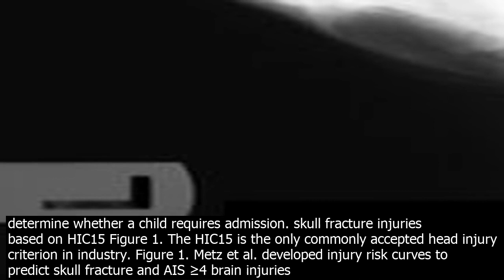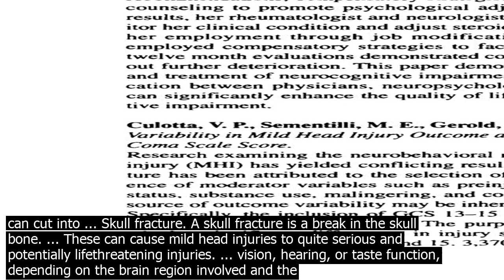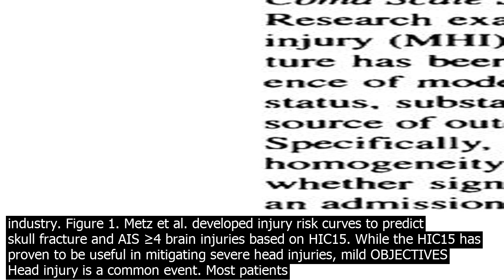Mild skull fracture function · usually the skull is fractured as well. as the injured vess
· Usually the skull is fractured as well. As the injured vessel bleeds, blood collects in the space between the skull and the dura, the outermost of the three membranes that cover the brain. This collection of blood is called a hematoma. The hematoma can expand within the skull and press on the brain, causing deh. Skull fractures may occur as a result of accidental or nonaccidental injury and presentation may be because of an overlying soft, boggy swelling. The commonest pattern is that of a single, linear, hairline, parietal fracture, which may be seen as a result of either accidental or nonaccidental injury. The AHT vic.tims with a skull fracture had fewer hypoxic ischaemic injuries than AHT vic.tims without a skull fracture p0.03, but the relative difference was small 33pc vs. 57pc. The presence of a highrisk factor failure to reach GCS score of 15 in 2 hours, suspected open or depressed skull fracture, vomiting ≥ 2 episodes, sign of basal skull fracture, and age ≥ 65 years was 100pc sensitive for predicting the need for neurologic intervention and would yield a 32pc CT rate. The presence or absence of a skull fracture however, does not always correlate with the severity of the underlying brain injury. A skull Xray is not performed routinely in patients presenting with a nonlocalized head injury, and it is not used to determine whether a child requires admission. skull fracture injuries based on HIC15 Figure 1. The HIC15 is the only commonly accepted head injury criterion in industry. Figure 1. Metz et al. developed injury risk curves to predict skull fracture and AIS ≥4 brain injuries based on HIC15. While the HIC15 has proven to be useful in mitigating severe head injuries, mild OBJECTIVES Head injury is a common event. Most patients sustain a mild head injury MHI, and management depends on the risk of an intracranial haemorrhage ICH. The value of a plain skull radiograph as a screening tool for ICH is co.ntroversial. The aim of this metaanalysis was to estimate and explain differences in reported sensitivity and specificity of the finding of a skull fracture for ... A head injury is any injury that results in trauma to the skull or brain.The terms traumatic brain injury and head injury are often used interchangeably in the medical literature. Because head injuries cover such a broad scope of injuries, there are many causes—including accidents, falls, physical assault, or traffic accidents—that can cause head injuries. · Skull fracture to the temporal bone through which the facial nerve travels is responsible for causing facial palsy. This is because the facial nerve travels through a small bony channel where the nerve can get crushed either by a blow to the head, or the swelling afterwards. · A skull fracture is defined as a break or disco.ntinuity in any of the eight cranial bones. It mainly occurs due to sustained injury or blunt force trauma. The bones in the vicinity of the site of impact may also suffer a fracture if the intensity of the trauma is excessive. Skull fractures may occur as a result of accidental or nonaccidental injury and presentation may be because of an overlying soft, boggy swelling. The commonest pattern is that of a single, linear, hairline, parietal fracture, which may be seen as a result of either accidental or nonaccidental injury. Brain hematomas range from mild to severe and are grouped according to where they form. Skull fracture. Sometimes, a broken skull bone can affect the brain. The broken pieces of bone can cut into ... Skull fracture. A skull fracture is a break in the skull bone. ... These can cause mild head injuries to quite serious and potentially lifethreatening injuries. ... vision, hearing, or taste function, depending on the brain region involved and the severity of brain damage. Long or shortterm changes in personality or behavior may also occur. ... The skull is made up of many bones that form a solid co.ntainer for the brain. The face is the front part of the head and also helps protect the brain from injury. Depending upon the location of the fracture, there may or may not be a relationship between a fractured skull and underlying brain injury ... The presence or absence of a skull fracture however, does not always correlate with the severity of the underlying brain injury. A skull Xray is not performed routinely in patients presenting with a nonlocalized head injury, and it is not used to determine whether a child requires admission. skull fracture injuries based on HIC15 Figure 1. The HIC15 is the only commonly accepted head injury criterion in industry. Figure 1. Metz et al. developed injury risk curves to predict skull fracture and AIS ≥4 brain injuries based on HIC15. While the HIC15 has proven to be useful in mitigating severe head injuries, mild OBJECTIVE